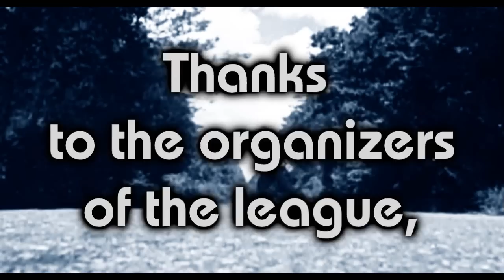EHML vol. 1 | FINAL | Push vs HoO1y | UA vs UA | DRT vs HDP | (WINNER)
Effect Hard Motion League
Вот и мой первый финал, всем спасибо кто мне помогал, организаторам отдальное спасибо! HoO1y, удачи!
Greetz to all jumpers in the world, with love Push!